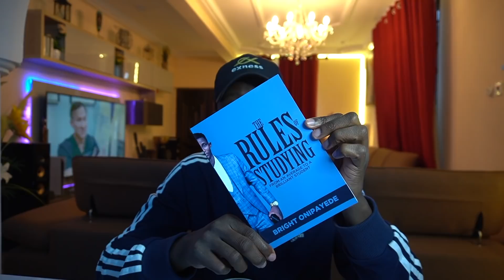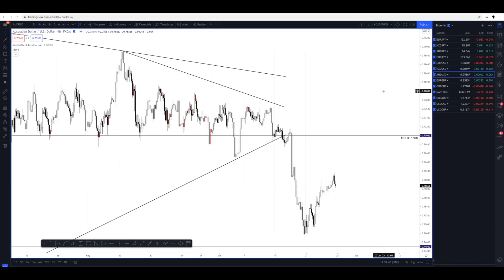I Stayed Away From Youtube For a Month.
So i took some time off trading actively and posting on youtube to completed a very important project i was working on.

EQUIPMENT
iMac, MacBook Pro
Camera: Canon 90D, Sony a6400, Canon G7X Mark II, Galaxy S20 Ultra, Iphone 11 Pro Max